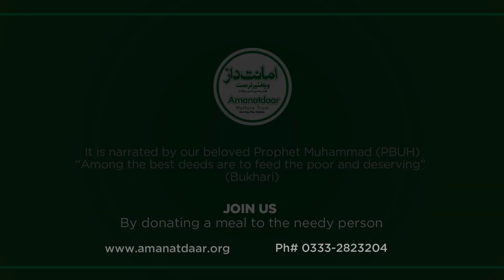𝐀𝐌𝐀𝐍𝐀𝐓𝐃𝐀𝐀𝐑 𝐖𝐀𝐓𝐄𝐑 𝐉𝐄𝐑𝐑𝐘𝐂𝐀𝐍𝐒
Along with installing water hand pumps in rural villages, Amanatdaar realized that these families still had to travel back and forth long distances to fill with water.

Amanatdaar then free of cost has started distributing these large storage Jerry cans so families can store water in one go from these hand pumps and this saves them from travelling back and forth.

𝐂𝐚𝐩𝐚𝐜𝐢𝐭𝐲: 𝟑𝟕𝐋𝐢𝐭𝐫𝐞𝐬

𝐌𝐚𝐭𝐞𝐫𝐢𝐚𝐥: 𝐍𝐨𝐧 𝐭𝐨𝐱𝐢𝐜 𝐥𝐨𝐧𝐠 𝐰𝐚𝐭𝐞𝐫 𝐬𝐭𝐨𝐫𝐚𝐠𝐞 𝐥𝐢𝐟𝐞 𝐟𝐨𝐫 𝐬𝐭𝐨𝐫𝐢𝐧𝐠 𝐝𝐫𝐢𝐧𝐤𝐢𝐧𝐠 𝐰𝐚𝐭𝐞𝐫
Please help Amanatdaar to make sure water is readily always available for families in their homes.